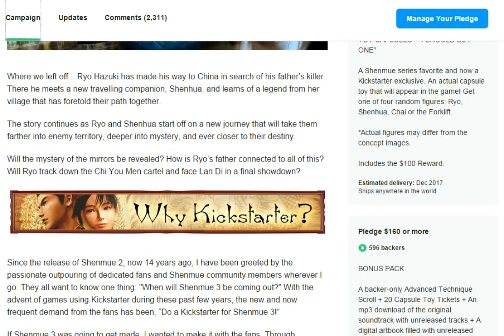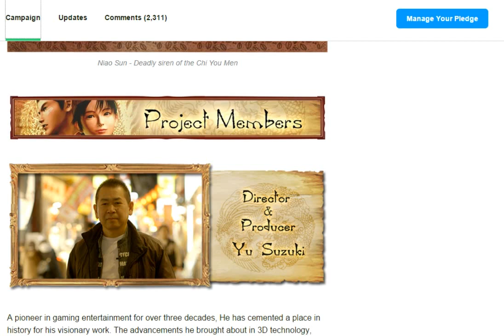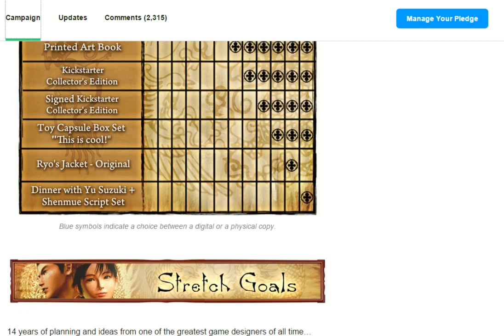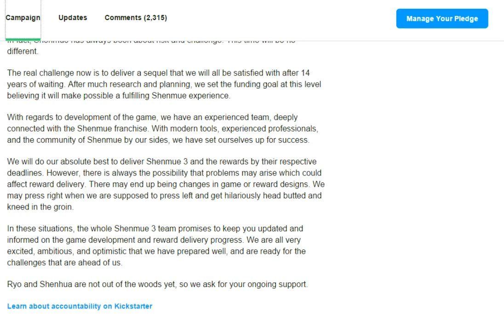Shenmue 3 campaing successfully in day 1!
Yli 2m ja 500k vain yhdessä päivässä! tulossa melkoinen JYTKY! Mielenkiintoista jos projecti julkaistaan pelkän KS avulla eikä sony ja sega ole mukana sitten ollenkaan? Jengi huutaa myös Shenmue 1 ja 2 HD remakeja. Saa nähdä tuottaako YO  ne myös. Shenmue 3 näiltä näkymin tulossa 2017 ps 4 ja pc:lle.